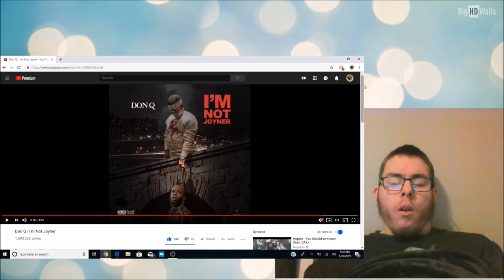Don Q - I'm Not Joyner (Tory Lanez Diss) | My Reaction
In today's video we take a look at Don Q's first diss on Tory Lanez. This Is My Reaction.